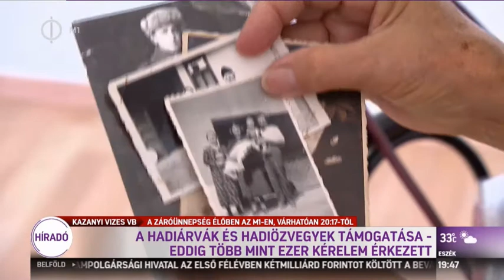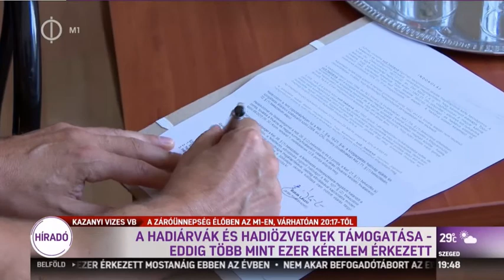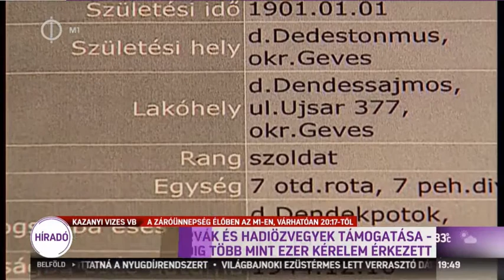Hadiárvák és hadiözvegyek támogatása M1 Híradó Tarnai Richárd